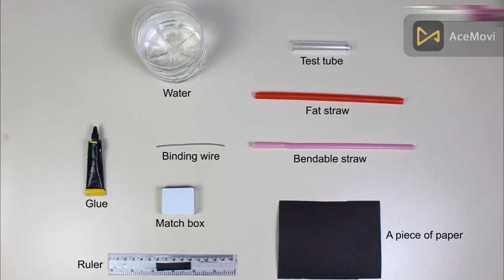ගිනි නිවනයක් සාදමු | Let's make a fire extinguisher | Inventions | sinhala | Science D SL | 2023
🔰 ඉතින් කොහොමද කට්ටියට ඔන්න අපි කිව්වා වගේම අර ප්‍රශ්ණ අහන වැඩේ පටන් ගත්තා ඉතින් ඔන්න ඔයාල හැමෝටම පුලුවන් මම අහන ප්‍රශ්නයට මුලින්ම හරි උත්තරේ දීල ඔයාගේ channel එකට free community post එකක් දාගන්න. ඔයාගේ channel එක ඊලග video එකේ පෙන්නගන්න පුලුවන් .

❌ ඔයාට community post එක අවශ්‍ය නැත්නම් ඒකත් ඔයා දාන comment එකේම සඳහන් කරන්න channel එක පෙන්නනවට අකමැතිනම් ඒකත් comment එකේ සඳහන් කරන්න.

This video is - ගිනි නිවනයක් සාදමු | Let's make a fire extinguisher | Inventions | sinhala | Science D SL | 2023

Include -
 🔥 how to create fire extinguisher
 🔥 How to use a fire extinguisher
 🔥Inspection of fire extinguishers

timechapter
00:00 intro
00:09 making  fire extinguisher
02:59 test  fire extinguisher
03:16 Question
03:41 end

📌Shere